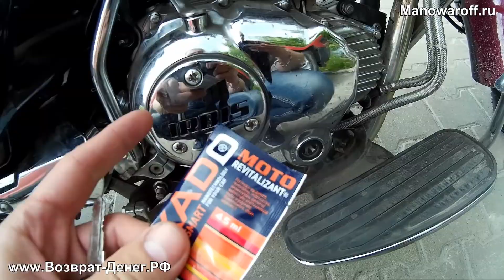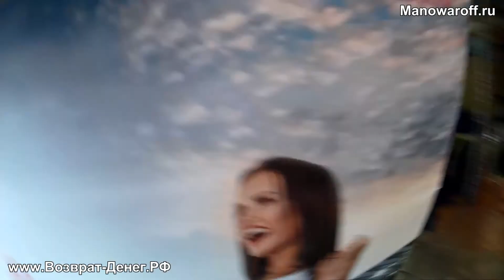Продолжаю промывку двигателя мота и добавил присадку, заготовка дров на зиму в гараже - Влог-Б5 №36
- Незаправленные кровати, любовь к компотикам, и комп на кухне - это все про меня
 - Добавил присадку в двигатель мотоцикла
Занялся массовым устранением хвостов в гараже - освободил место для компрессора, наколол дров, вещи переложил-переставил и т.д.